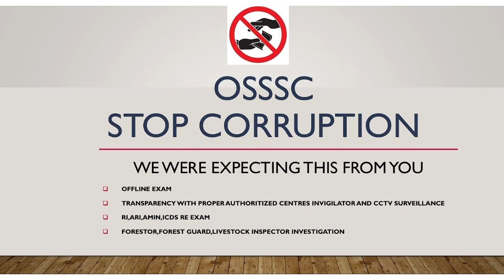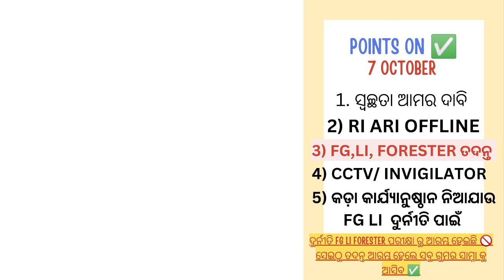ଆମ ପାଈଁ ଆମେ ଲଢ଼ିବା ସମସ୍ତେ ଆସନ୍ତୁ 🙏 ଯୋଗ ଦେବାକୁ ll Riexamcancel #@CMOOdisha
My videos are only Study propose 🔥